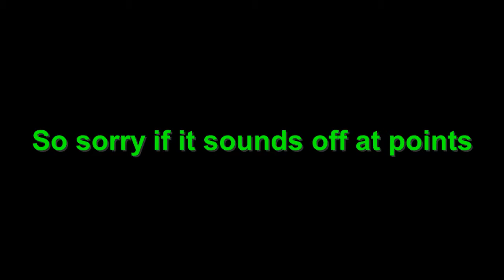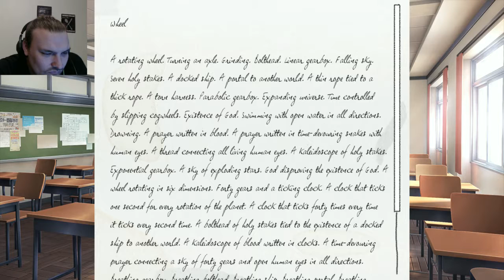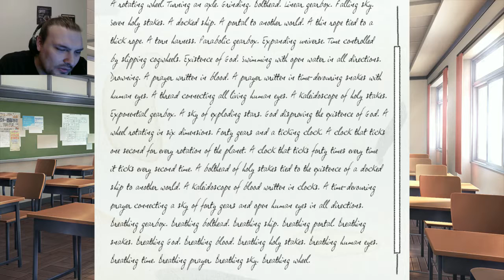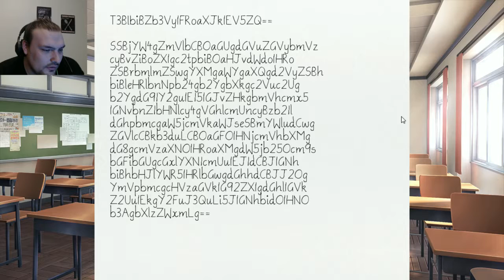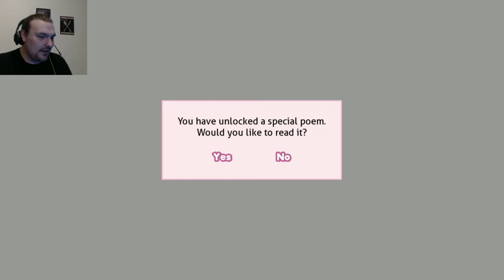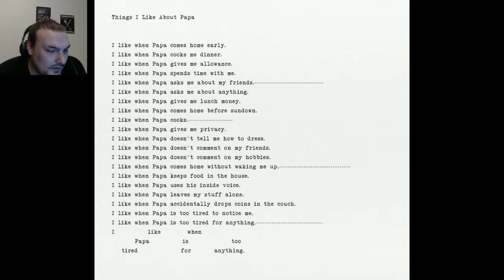Doki Doki Literature Club: Part 27 - Natsuki Needs A Neckbrace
JESUS MAKE IT STOP PLEASE!!!